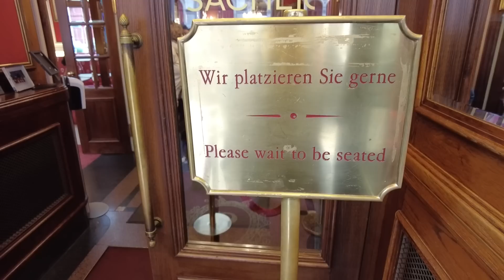【VLOG】あばだんごと行くオーストリア、ウィーンの旅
とっっっっっても長い間待たせてしまいました。

一人旅プエルトリコ編
ぱせりまんと行く福岡、糸島の旅編
ぱせりまんと行く楽天Stay鴨川の旅編
もお楽しみに！

マウス: Logicool MX ERGO

2019年6月より独立し、個人でスマブラSPなどのゲーム競技選手活動及びゲーム配信活動を行っております。2020年8月よりRush Gamingと専属マネジメント契約を締結し、上記活動のサポートをして頂いております。